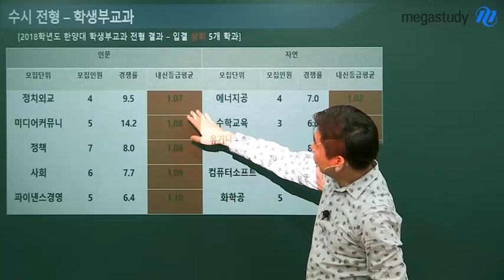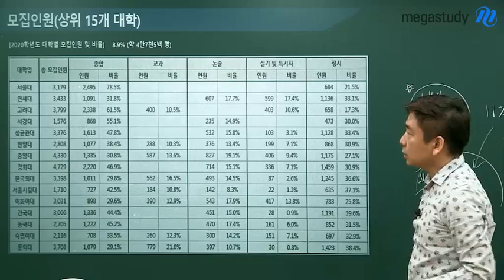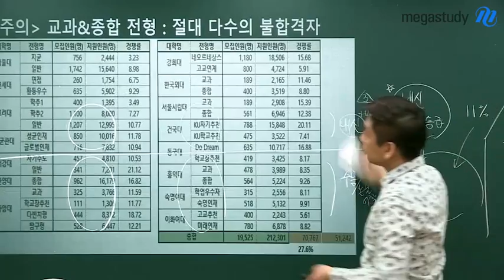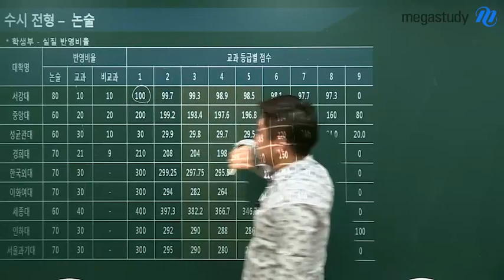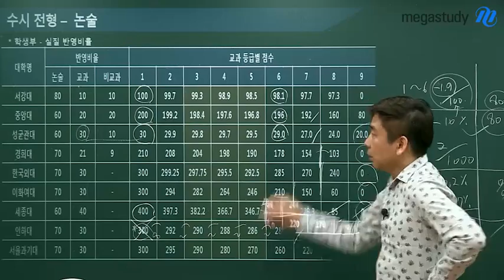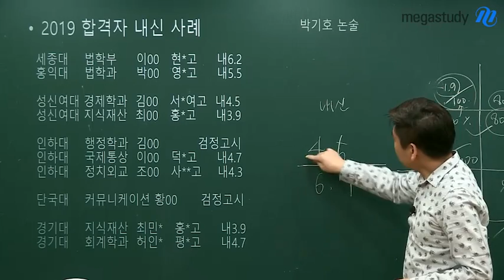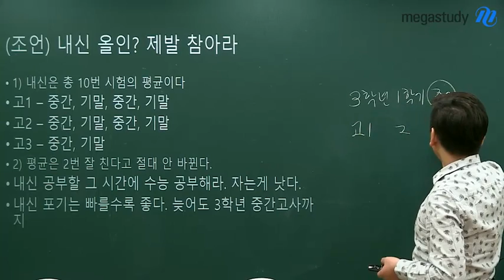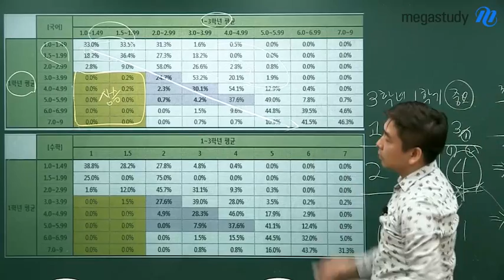[메가스터디] 논술 박기호 쌤 - ★2020 수시 얼마나 아니?★ 1탄:내신의 진실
박기호 선생님이 알려주는 내신의 진실, 2020 수시 공략법

전체 대학 통계에 흔들리지 말자!

대학별 학생부 실질 반영 비율을 토대로

내신 등급별 수시 유형을 추천해 드립니다.

박기호 선생님의 강의가 궁금하다면?